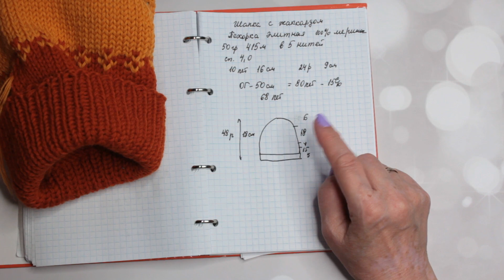Вязаная шапка без швов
Приглашаю связать  быстро и просто красивую шапочку ,которая прекрасно подойдет как для девочек,так и для мальчиков любого возраста.
Шапочка связана в комплект к пуловеру
и СМОТРИТЕ все мои видео в HD качестве!